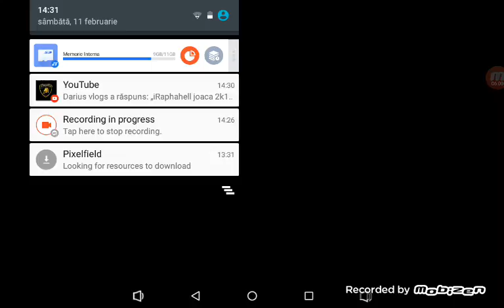11 februarie 2017